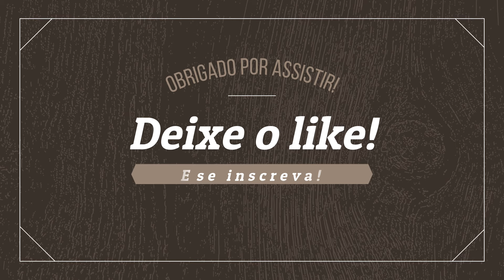Ray charles- Hit the road jack (Tradução/Legendado)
Opa, tudo bom?